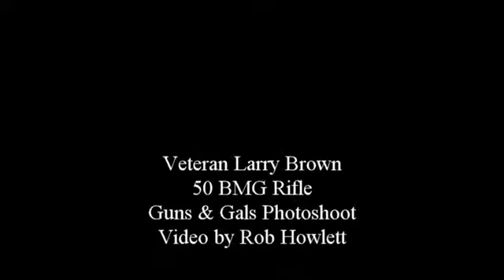Veteran Larry Brown with 50 BMG Rifle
Veteran Larry Brown got behind the 50 BMG Rifle and showed he's still got the stuff. Headshot! Bet this was his best birthday yet.

Thanks for serving Larry.